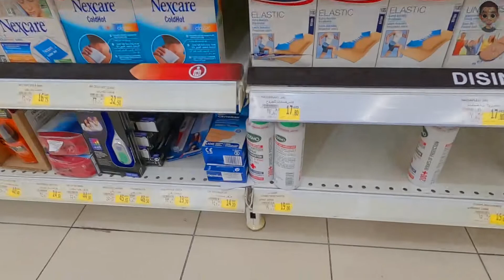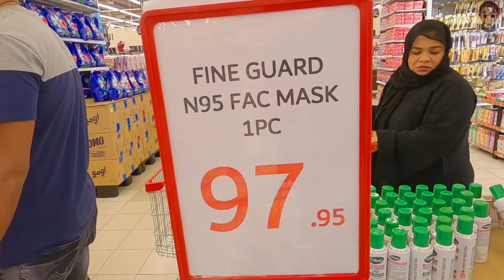Normal lang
BE SAFE BE CLEAN !

please follow me also in